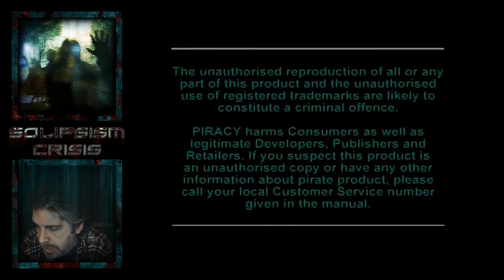One Man Ramble : Baby Universe